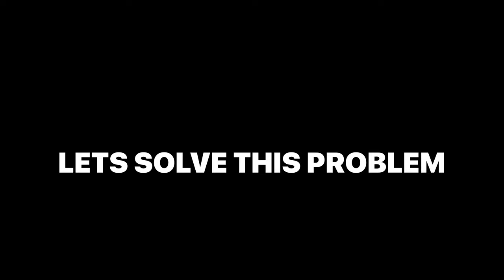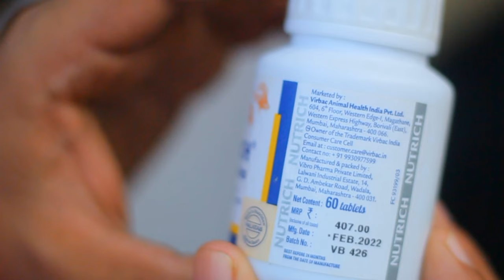DOG’s HAIR FALL PROBLEM 100% solved ( GERMEN SHEPHERD ) || GSD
Hello guy’s this is yash manral owner of VOM HAUS CORBETT & SHEPHERD HUB

Products link

Virbac Nutrich

Petcare Petcare Advance

Facebook - Yashpal Manral / Vom Haus Corbett

If your watching are daily videos & vlogs Really thank you for supporting. And please share with your family & Friends.